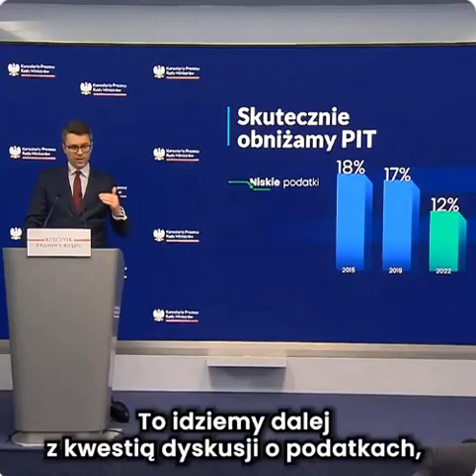Jak redaktor z telewizji TVN został zaorany przez rzecznika rządu